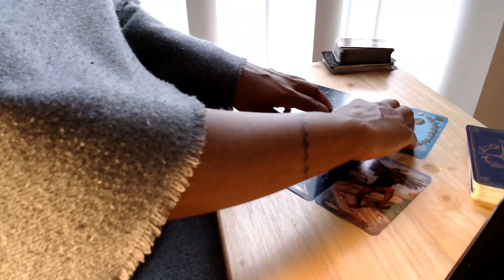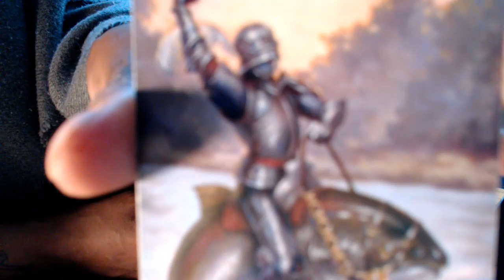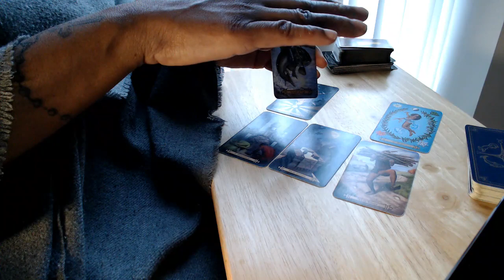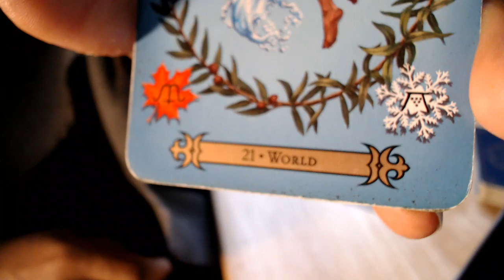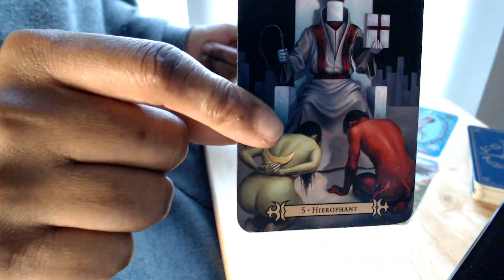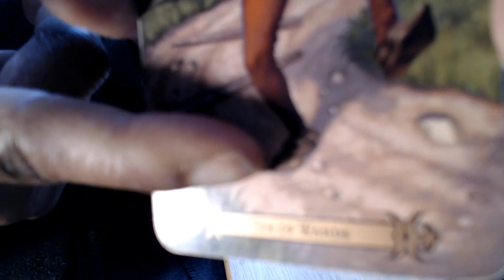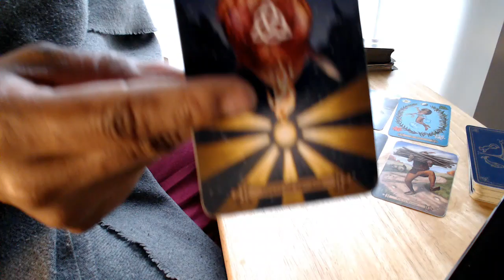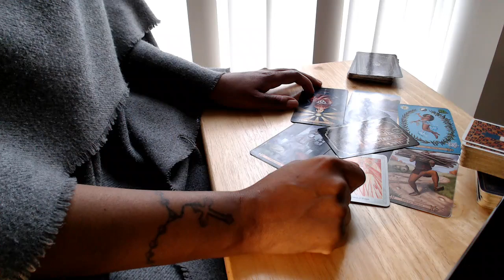LEO ~ There Is Heartbreak. Buts Its Defo Your (TWIN FLAME) So Do Things Differently Now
To Book a TWIN FLAME READING or DAVIDS COUNSELLING then please Go To My Website. Copy & Paste Link Below ↓ ↓ ↓

Patrizia 1111
WaterBaby Tarot
thebesttarotreader